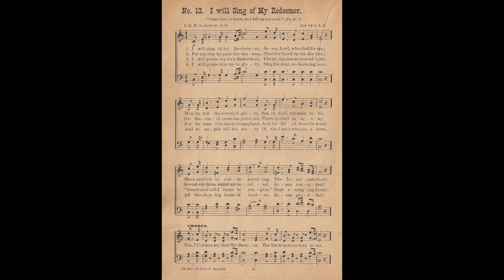George Reneau-My Redeemer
Recorded on Wednesday, September 17, 1924 in New York, New York for Vocalion Records.